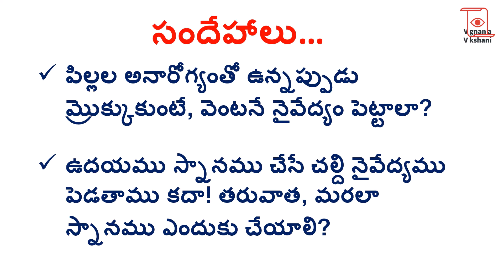Ammavariki chaddi Naivedyam ela pettali? | Grama devata Naivedyamu | Naivedyam offering to Ammavaru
How to offer naivedyam to ammavaru? Chaadi naivedyamu is a special offering to gramadevata.
ఇలా చేస్తే  గ్రామదేవతలు మనతో ఉంటారు అని నమ్మకం. Grama devatalu Nivedyam puja is offered to goddess ammavaru for health prosperity. Naivedyam for ammavari jathara in village